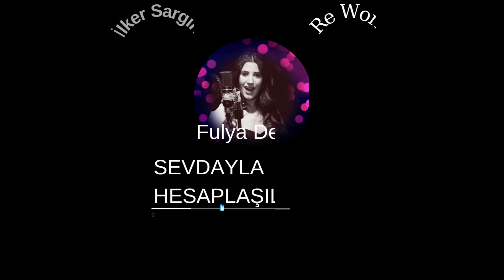Fulya Demir Sevdayla Hesaplasılmaz ilker sargın Re Work